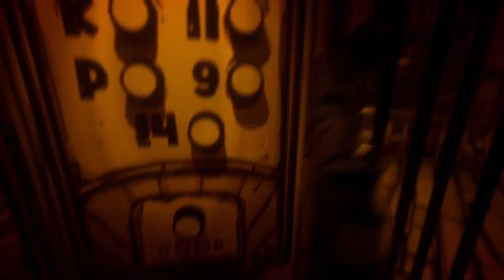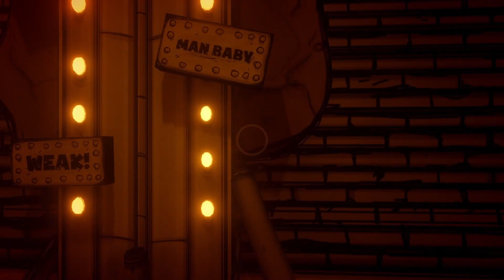Bendy and The Ink Machine: Part 4